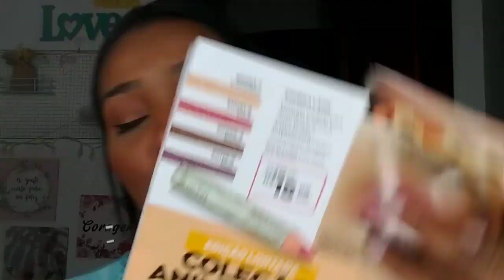Paleta para Sobrancelhas Color Trend AVON